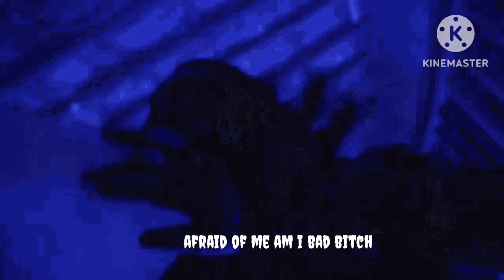Tricky_-_Slapped (Official_Lyric_-_video)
"🎵 Feel the rhythm and get lost in the melody! 🎶 Join us for an unforgettable musical journey as we bring these mesmerizing lyrics to life. Hit the play button and let the music take you to a whole new world of emotions.